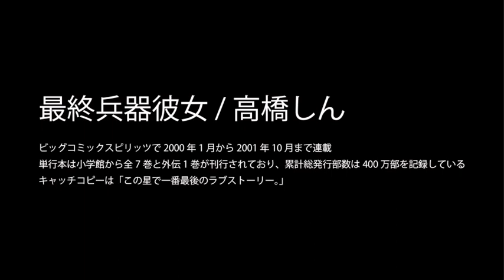BON’s ROOM【エレトラ】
エレトラBONが、"只々"オススメやお気に入り、思い入れのあるモノを紹介する趣味のコーナー。
特に専門知識がある訳ではありませんが、思い出いっぱいに紹介します。
たまに踊ったりします。

今回は オススメ漫画紹介。

約20年前のSF青春ラブストーリー。
どこにでもあるような若者の日常と、漫画ならではの非日常が絶妙に混じり合った世界観の中で繰り広げられる恋愛ドラマを、絶妙な心理描写と、巧みな構成で描いた大作！
まだ読んだ事のない人はもちろん、読んだ事のある方も、BONの視点でこの作品にふれてみてください。

最終兵器彼女 / 高橋しん

『最終兵器彼女』（さいしゅうへいきかのじょ）は、高橋しんによる日本の漫画。小学館の漫画雑誌「ビッグコミックスピリッツ」で、2000年1月から2001年10月まで連載された。単行本は小学館から全7巻と外伝1巻が刊行されており、累計総発行部数は400万部を記録している。略称は「最彼（さいかの）」・「サイカノ」。キャッチコピーは「この星で一番最後のラブストーリー。」。
(wikipedia)

レッキンクルーオーケストラのYouTubeチャンネル遂に再始動！！
第1弾のコーナーは、レッキンクルーオーケストラのメンバーであり世界最高峰の
ストリートダンスコンテストで2度の優勝を誇るあの伝説のダンスチーム
「ELECTRIC TROUBLE(エレクトリックトラブル)」がまさかのYouTubeチャンネル開設！
来年で結成25周年を迎えるオジサンダンサー達の奮闘をとくとご覧下さい！

【ELECTRIC TROUBLEとは】
YOKOI(ヨコイ), DOMINIQUE(ドミニク), BON(ボン), SHOHEI(ショーヘイ)の4人からなる
HIP HOPダンスチーム。国内外のコンテストやバトルで数え切れない戦績を残し、今もなお
シーンに影響を与え続ける紛れもない日本を代表するLiving Legend。

YOKOI

DOMINIQUE

BON

SHOHEI

Wrecking Crew Orchestraのダンスをあらゆる形で見せていく

世界で話題のEL SQUADのパフォーマンス映像

Wrecking Crew Orchestraのメンバー自らが各ステップをレクチャーする新しい形のダンス・チュートリアル